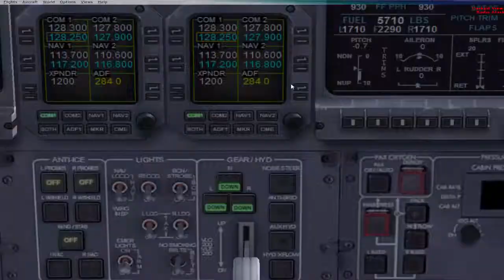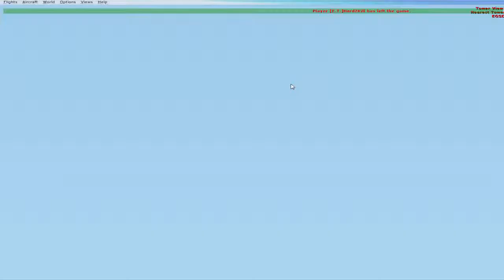Microsoft Flight Simulator X: Crispy Edition - Part 1 - Rubbish 'n' Rage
I want crisps

I want crisps: @Rubbish'n'Rage